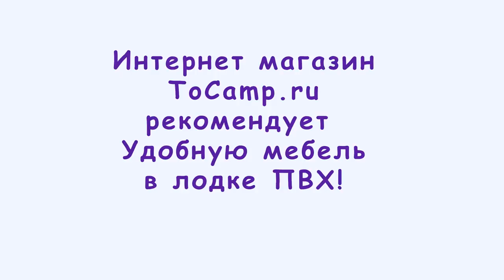Крепление датчика эхолота DT 100H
Держатель датчика эхолота DT 100 H, это универсальный держатель для датчика эхолота. Данная модель держателя выполнена из нержавеющей стали, и позволяет зафиксировать датчик эхолота на транце надувной лодки.